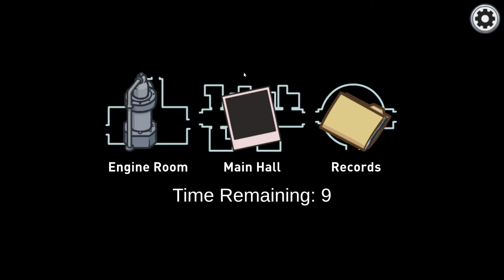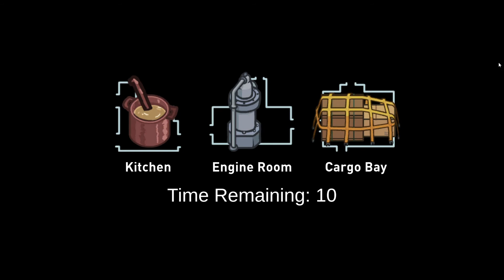Let's Play: Among Us #13